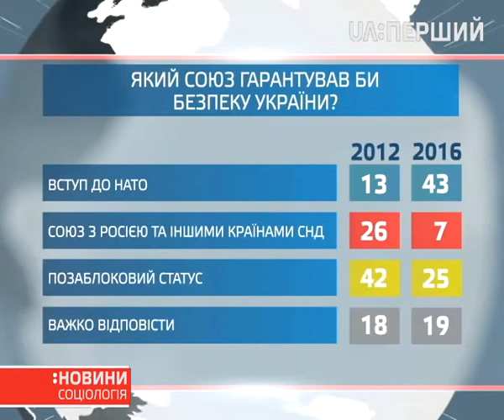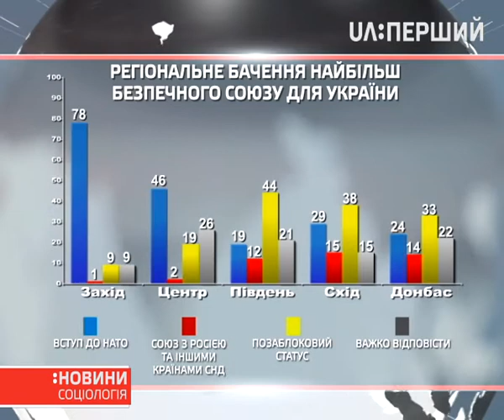Соціологія. Який союз гарантував би безпеку Україні?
Дізнаємося більше про українське суспільство. У традиційній рубриці "Соціологія" говоримо про те, який союз, на думку наших громадян, гарантував би безпеку Україні.